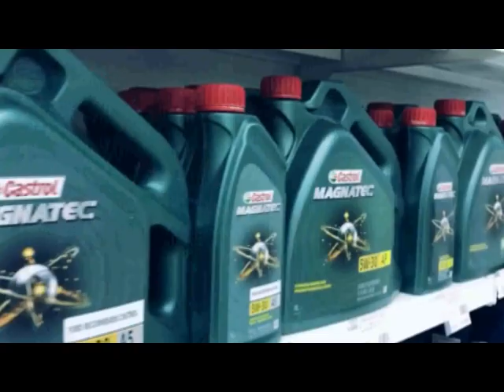Прогноз погоды, ТРК 1Волна-плюс», г. Печора, тнт 06 10 18